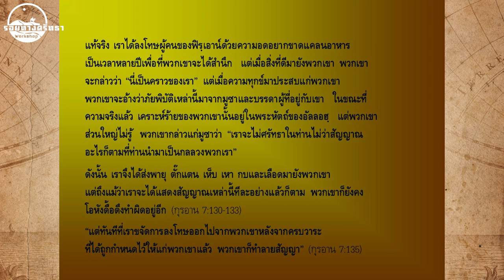ซีรีย์รอยทางศรัทธา | EP.11 นบีมูซา Moses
นบีมูซา ผู้ที่ประกาศความเชื่อเรื่องพระเจ้าองค์เดียว
ต่อหน้าของผู้มีอิทธิพลที่สุดในโลกขณะนั้น คือ ฟาโรห์
ยืนยันความศรัทธา พร้อมกับปาฏิหารย์จากอัลลอฮฺ
เรื่องราวการอพยพข้ามทะเลแดง และบทบัญญัติของชาวอิสรออีล